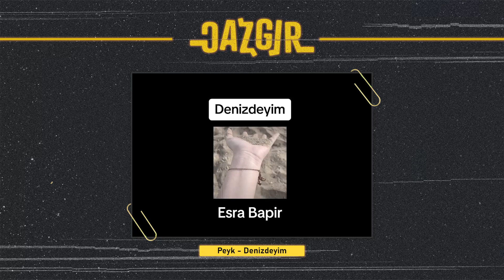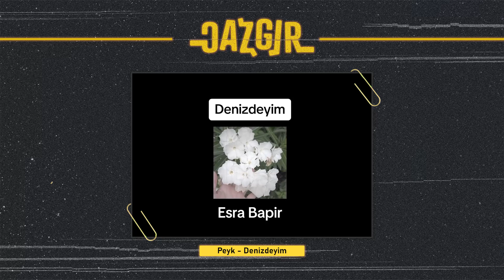Cazgır | 46. Bölüm Esra Bapir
- biOda Nedir?

Müzik ile ilgili her yaştan insanın izleyebileceği videolar üreten youtube kanalıdır.

- Cazgır Programı Nedir?

Her bölümde farklı bir müzisyenin konuk olduğu bir youtube programıdır.

Konuk: Esra Bapir